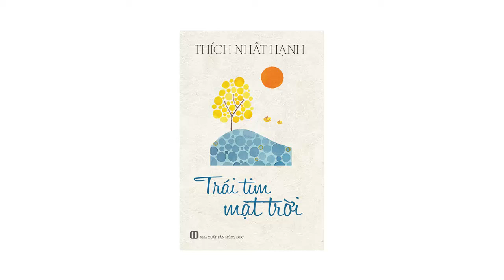1.1. Ly nước táo của bé Thủy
Thích Nhất Hạnh - Trái tim mặt trời (1982).

Chương 1: Nắng Trên Lá Xanh.